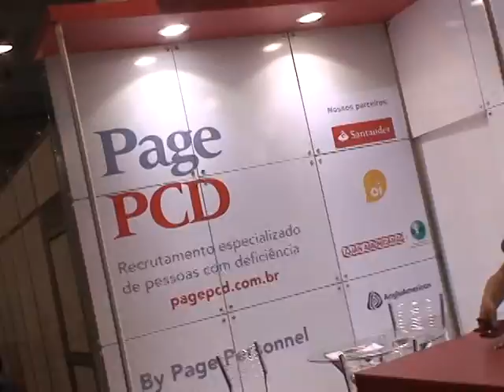Reatech 2012 088